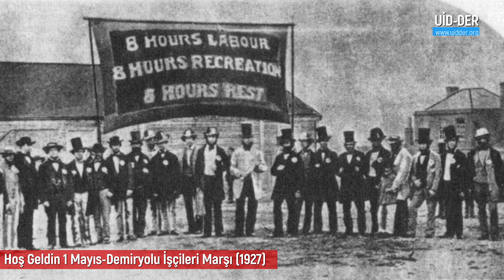1927’den gelen marş: Hoş Geldin 1 Mayıs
1976, egemenlerin 1 Mayıs’ı yasaklarla solduramayacağını ortaya koyuyor. 1925 yılından sonra gelen baskı ve yasaklamalar karşısında işçiler belki meydanlarda buluşamadılar ama her 1 Mayıs günü bir yolunu bulup yan yana geldiler. Gizli gizli buluşmalar organize ettiler. Yürekleri bir, kavgaları birdi. Umutları ve özlemleri ortaktı. 1 Mayısların yeniden meydanlarda kutlanacağı günlere özlemle, sömürücü efendileri insanlığın sırtından atıp özgürlüğün keyfine varacakları günlere özlemle bu şanlı geleneği yaşattılar. Yasaklı yılların başında, 1927 yılında demiryolu işçileri bir marş besteleyip söylerler. Bugün bizlerin de duygularına tercüman oluyor demiryolcular. Türkiye işçi sınıfının ilk yıllarında yazılan bu marşın tarihsel önemi vardır. Geçtiğimiz senelerde Hasan Salih Nurcan tarafından bestelenip söylenen Hoş Geldin 1 Mayıs marşını, hazırladığımız bir klip eşliğinde sunuyoruz.